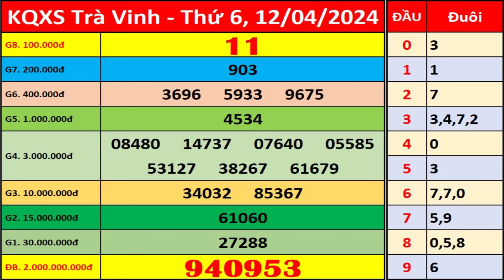Xổ số Trà Vinh ngày 12 tháng 4 | XSTV - KQXSTV - SXTV | Xổ số kiến thiết Trà Vinh hôm nay